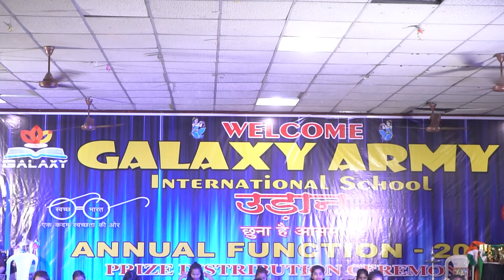Katto Gilhari chhamak chhallo rani I bollywood dance I Mix SongI Annual Function 2024 | Galaxy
AUDIO CREDITORS
SONG - KATTO GILHARI
MOVIE - MILE NA MILE HUM
SINGER - DALER MEHANDI, MAMTA SHARMA

Song: Aankhein Khuli
Singers: Lata Mangeshkar, Udit Narayan, Udbhav, Manohar Shetty, Ishaan, Shweta Pandit, Sonali Bhatawdekar, Pritha Mazumdar, Shah Rukh Khan